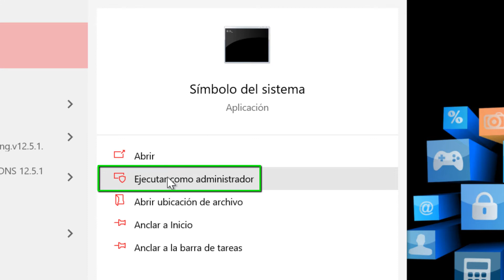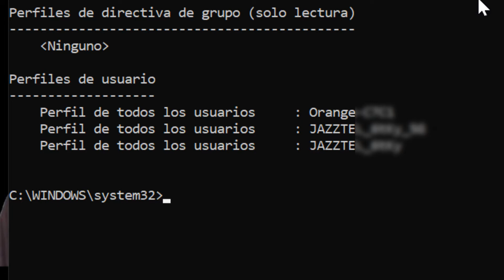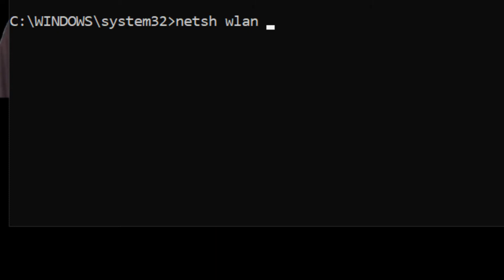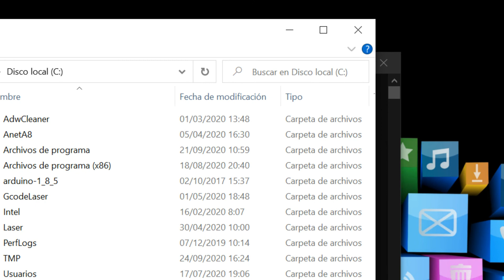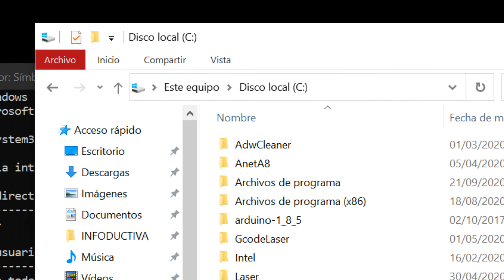💻 Como conseguir TODAS las CONTRASEÑAS WIFI de tu PC Windows SIN INSTALAR NADA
Hoy veremos un método con el que recuperar todas las contraseñas de todas las Wi-Fi a las que hayamos accedido con nuestro PC Windows. Además SIN INSTALAR NADA tan solo con la ayuda del símbolo del sistema o terminal.

Este vídeo es tan solo educativo e informativo.

En ningún caso me responsabilizo del mal uso que hagas de este método.

Esto está pensado para recuperar todas nuestras contraseñas Wi-Fi antes de realizar un formateo o instalación del sistema operativo de nuevo.

COMANDOS:
netsh wlan show profile
netsh wlan export profile folder=C:\ key=clear

⭐️⭐️⭐️⭐️⭐️ Recomendaciones ⭐️⭐️⭐️⭐️⭐️
Apps y Juegos
Videojuegos más vendidos
Más vendidos en informática

Contraseñas WiFi Passwords Infoductiva Infoductiva2 Tutorial Curso PedroMRenaut ¿Quieres solicitar un vídeo en concreto?